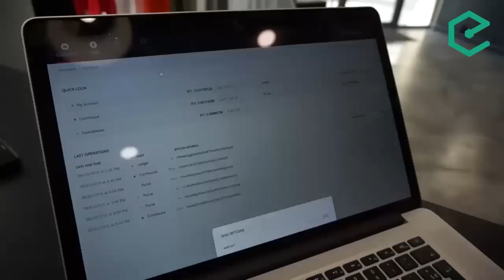Reto Trinkler & Mona El Isa: The Polkadot Protocol - One Blockchain To Connect Them All (158)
System scalability and extensibility of system features are two central problems around which research in the cryptocurrency / blockchain industry has centered. For example, the Blockstream sidechains project foresaw hundreds of blockchains coordinating together to form an ‘Internet of Chains’ delivering extensibility to the Bitcoin system.

Recently, Dr. Gavin Wood, co-founder of Ethereum and Parity, put forth Polkadot, a technical vision to achieve the similar end-goals using different system architecture. Polkadot could enable individual blockchain networks to share security and communications infrastructure with other blockchain networks, forming in effect an ‘Internet of Blockchain networks’.

Melonport, a team based out of Zurich, has taken up the challenge of deploying the Polkadot network and also building decentralized asset management software on the same network. In this episode we converse with Mona El Isa and Reto Trinkler, co-founders of Melonport, in order to discover more about the overall vision.

Topics discussed in this episode:
- Description of problem(s) Polkadot seeks to resolve
- Analogous design problems from technological history
- Overview of Polkadot network
- Overview of Melonport asset management software
- How Melonport and Polkadot connect with each other
- Next steps for the team